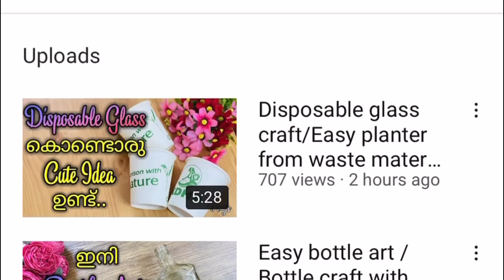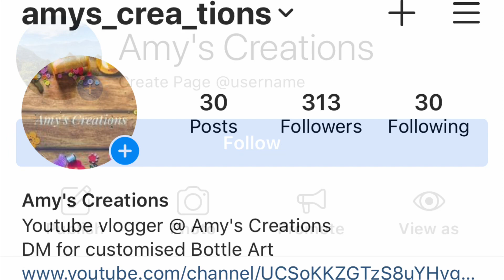Kitchen waste craft/ Easy flower making / Variety crafts / Dal flowers / Best out of waste /DIY Idea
In this video I will show you easy and beautiful flowers with old dal.. 🌹 Hope you all are enjoying this video 🤗